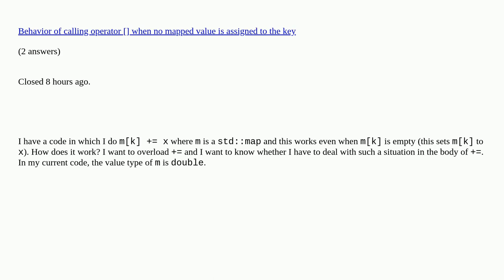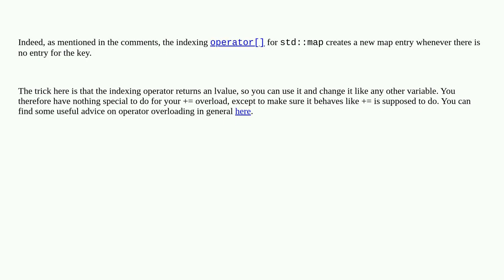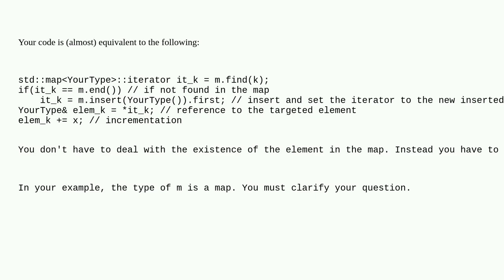How does mk += x work when the map m has no key k?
How does mk += x work when the map m has no key k? duplicate

A special thanks goes out to the community

  c++ dictionary